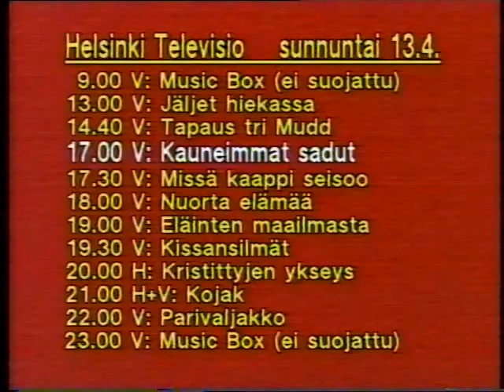Helsinki Televisio (Viihdekanava) - Tulevaa ohjelmistoa ja ohjelmalistaus (1986?)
HTV:n viihdekanavan kuulutus tulevasta ohjelmistosta ja ohjelmalistaus suoraan 1980-luvun puolivälistä. HTV:sta tuli myöhemmin PTV ja sittemmin kaikkien tuntema kanava Nelonen. HTV oli ensimmäinen Yleisradion kanava- ja lähetysverkosta riippumaton kaupallinen televisioyhtiö Suomessa sen jälkeen kun Tesvisio oli vuonna 1964 lopetettu.

Viihdekanava oli koko Euroopan ensimmäinen maksullinen tv-kanava.